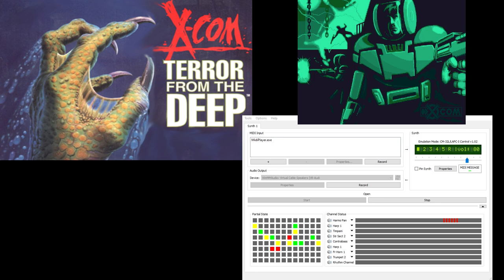X-Com TFTD CM-32L OST - Battlescape Wet